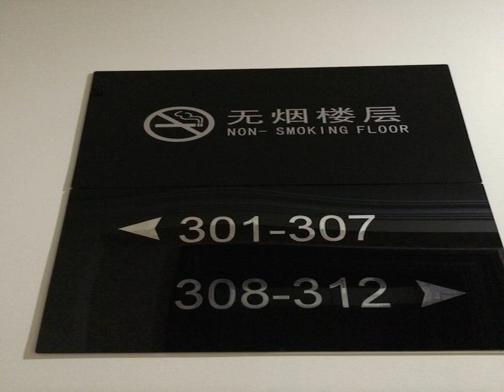Sanya Meidu Hotel - Sanya - China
Sanya Meidu Hotel hotel city: Sanya - Country: China

Address: No.6, Railway Street East; zip code: 572000

Only a short stroll from Sanya Bay, Sanya Meidu Hotel features free Wi-Fi in all areas. Guests can order room service or have breakfast in the room.  Sanya Meidu Hotel is an 8-minute walk from Haiyue Square and a 15-minute walk from Phoenix Island.

 -- Situé à quelques minutes de marche de la baie de Sanya, le Sanya Meidu Hotel propose une connexion Wi-Fi gratuite dans tous ses locaux. Vous aurez la possibilité de faire appel au service d'étage ou de prendre votre petit-déjeuner en chambre.

 -- El Sanya Meidu Hotel, a pocos pasos de la bahía de Sanya, dispone de conexión WiFi gratuita en todas las zonas. Los huéspedes pueden solicitar el servicio de habitaciones o tomar el desayuno en la habitación.

 -- Das Sanya Meidu Hotel befindet sich nur einen kurzen Spaziergang von der Bucht von Sanya entfernt und verfügt über kostenfreies WLAN in allen Bereichen. Sie können auf Ihrem Zimmer frühstücken und den Zimmerservice nutzen.

 -- Het Sanya Meidu Hotel ligt op slechts een kort eindje lopen van de baai van Sanya. In alle ruimtes is gratis WiFi beschikbaar. U kunt roomservice bestellen of ontbijten op de kamer.

 -- A pochi passi dalla baia di Sanya, il Sanya Meidu Hotel offre la connessione WiFi gratuita in tutte le aree, il servizio in camera e la colazione nel comfort del vostro alloggio.

 -- 三亚美度酒店距离三亚湾仅有几步之遥，各处均提供免费无线网络连接。客人可使用客房服务，或在客房享用早餐。  三亚美度酒店距离海悦广场有8分钟步行路程，距离凤凰岛有15分钟步行路程，距离三亚汽车站有15分钟步行路程，距离三亚火车站有20分钟车程，距离三亚凤凰国际机场约有20分钟车程。  所有空调客房均设有平面有线电视、办公桌和电热水壶。私人浴室提供拖鞋和免费洗浴用品。  24小时前台提供行李寄存和订票服务。酒店为想要自行观赏城市风光的客人提供汽车租赁服务。酒店内还设有中餐厅。

 -- Отель Sanya Meidu расположен всего в нескольких минутах ходьбы от залива Санья. Во всех зонах отеля предоставляется бесплатный Wi-Fi. Гости могут заказать обслуживание или позавтракать в номере.

 -- يقع فندق Sanya Meidu على بُعد مسافة قصيرة سيرًا على الأقدام من خليج سانيا، ويوفر خدمة الواي فاي المجانية في جميع المناطق، ويمكن للضيوف طلب خدمة الغرف أو تناول الإفطار في الغرفة.